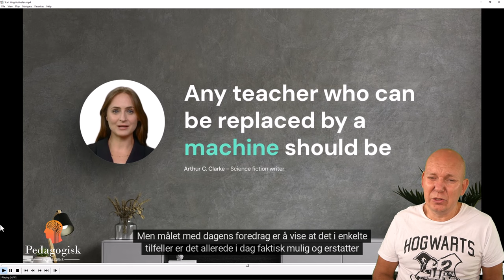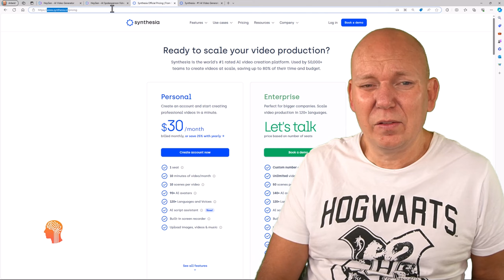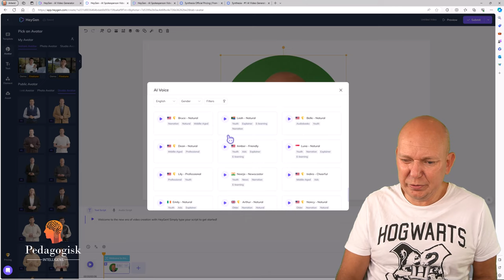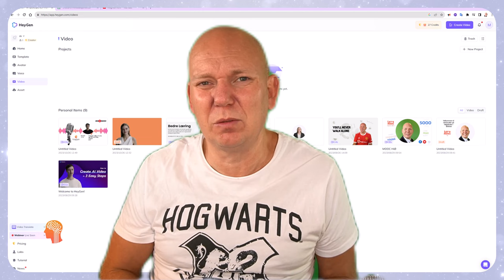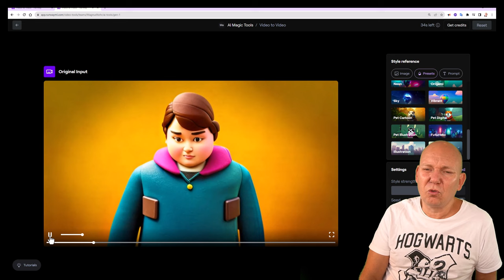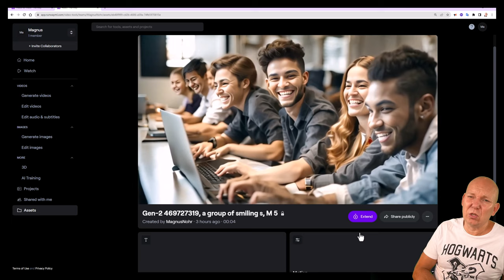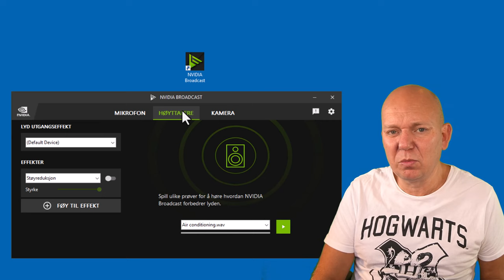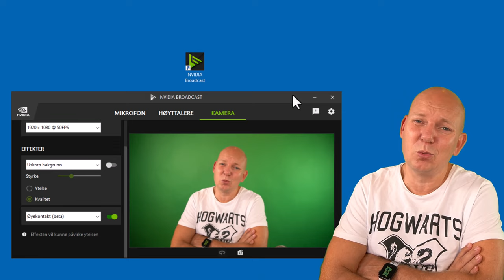Pedagogisk intelligens – Episode 28 - Hvordan lage video med kunstig intelligens?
I denne episoden av podcasten ser Magnus Nohr på ulike AI-verktøy for å generere video. Vi skal se på hvordan du kan bruke programvarene Synthesia, Heygen, Runway og NVIDIA Broadcast i produksjon av videoer.

Er videogenerering den neste bølgen som kommer i AI verden?